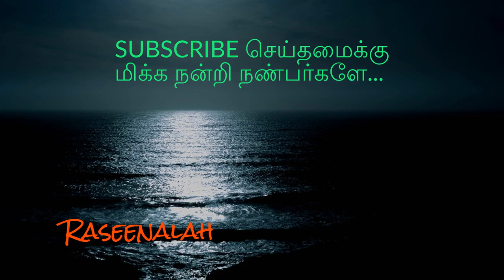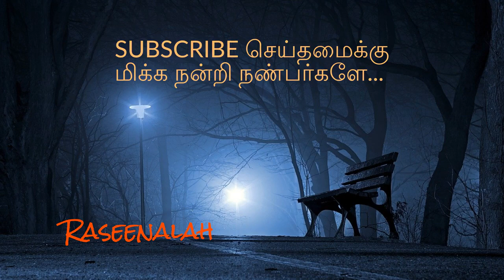மரண விளக்கம் Part 4 | Death Explanation in Tamil | வடகரை சேக் மைதீன் | DIGITAL | Raseenalah | HD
இந்த சரித்திரம் இரவு நேரங்களில் நமது வீட்டுக்கு வந்து பக்கீர்மார்கள் கதையை
சொல்லுவார்கள் .சில நேரங்களில் 3 இரவுகள் கூட நடக்கும். உற்றார் உறவினர்களுக்கு
விருந்தும் நடக்கும்